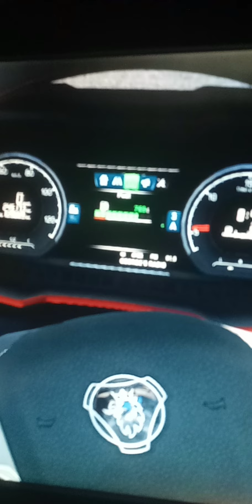EURO TRUCK SIMULATOR 2 - PILOTANDO MINHA SCANIA